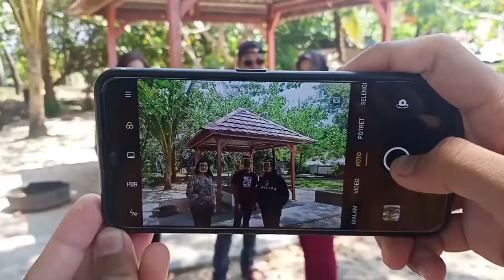This The Wildest Boat Race On Earth | Labombo Beach 2020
we usually see MotoGP riders racing adrenaline on the international circuit. Well! But this time there is something unique, guys. It is boat races. These riders do not want to be outdone by Valintino Rossi. LOL!

quoted from wikipedia, Boat is a water vehicle which is usually smaller than a ship.

Boats have been used by humans since ancient times as a means of transportation for humans to move from one place to another by means of water. Even boats are used to navigate the oceans ..

If in the past to run the boat, you have to use oars, but as time goes by, rowing is no longer used. generally fishermen use a machine or motor as their driving force.

well, the boat is also not less serious, maybe it's because of the speed. LOL! once stepped on, immediately arrived at the destination.

Well! this time, we are in the city of palopo, south sulawesi province. So, Let's take a peek at the boat race here.
How fun! So, let us check it out!

Well! before the competition starts, the riders must first prepare the tools used, starting from checking the propeller to be used to the engine.

After that, I just entered the arena to learn the route while warming up. Yes,  just like the riders.

Wow, it is so exciting yeah! This adrenaline race is racing like drums or wars.

Not only attracting residents who come to boat racing competitions, even for visitors  are very enthusiastic about enjoying this competition. They are hysterical even shouted to support their champion.

This boat  race is held on Labombo beach where is a very famous icon in Palopo which is called service city. It is not only that, Labombo beach also  has a historical value that is inherent,  both from within the city and even from outside the city of Palopo which are tourists foreigners come to visit here to capture instastory photos.